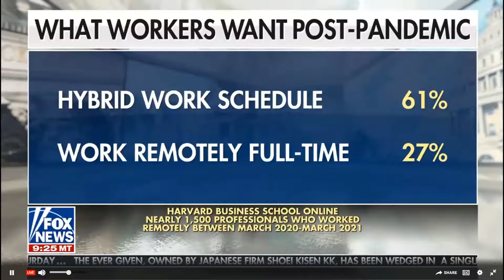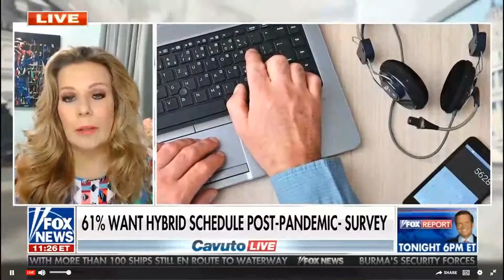Is remote working here to stay? What do employees want and what are employers offering?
The recent announcement from several technology firms announcing they are re-opening their headquarters within a hybrid remote working model brought up an interesting debate on Cavuto Live on the post-pandemic office-to-remote work model.

While surveys show the majority of employees want to a hybrid model of remote and office locations, not everyone wants to work to from home. There is a noticeable shift in preference when grouping by age. Younger or less experienced employees want to return to the office for a host of reasons. Also some employees feel it is harder to draw the line between work and home hours, when working from home.

While some industries are openly resistant to remote working, in particular the financial industry, technology companies seem to be the most amenable. As the employment market tightens, many more industries may have to cater to higher demand of hybrid model.

Personally I love working from home a few days a week. As anyone can see in my videos, my love of art is incorporated into in my home office.